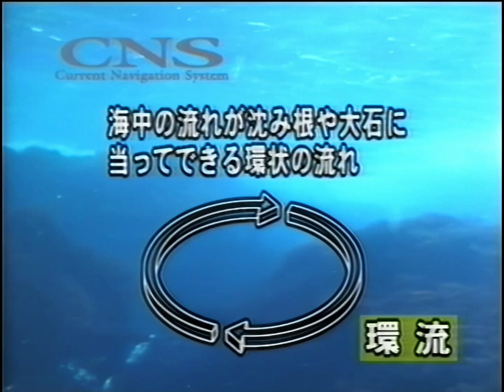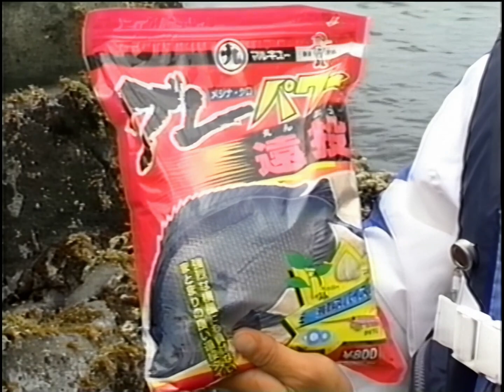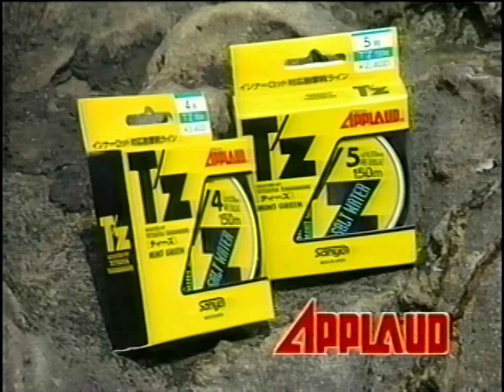【高橋哲也】GAME7 カレントナビゲーションシステム【磯釣り グレ釣り】